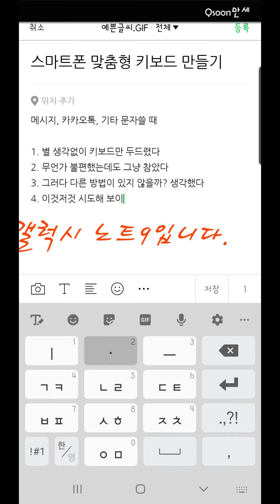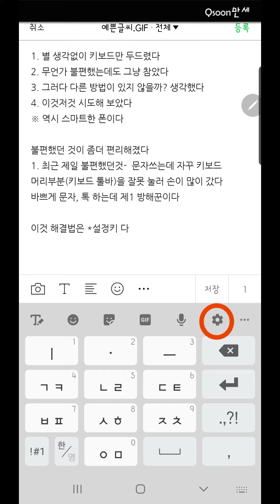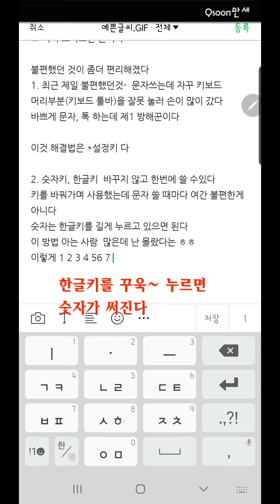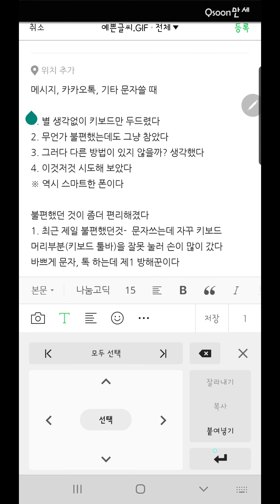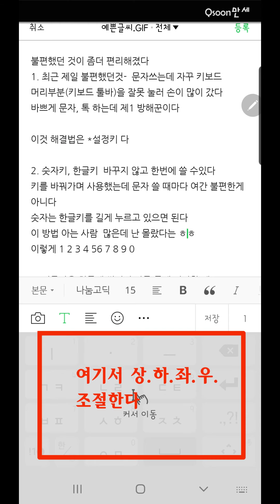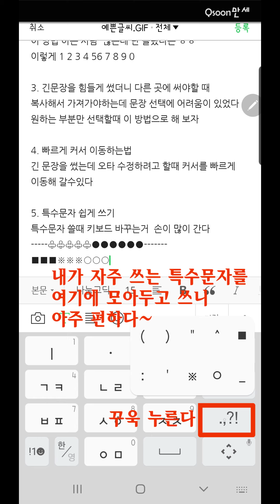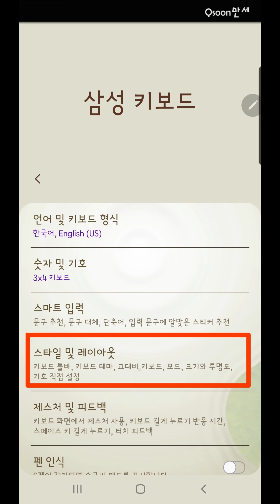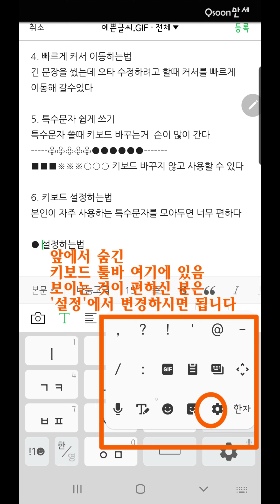[e런스마트앱] 스마트폰 맞춤형 키보드 만들기_삼성 갤럭시 노트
스마트폰 맞춤형 키보드 만들기_삼성 갤럭시 노트9
* 문자를 많이 하게 되는 요즘..
문자를 쓰다보니 불편한 것이 자꾸 거슬린다
전에 '키보드 설정'을 했었는데...또 쓰다보니 바꾸고 싶은것이 생긴다
이럴 때 전에 설정하는 방법이 기억이 잘 안나서 '저장'해 놓으려고 한다